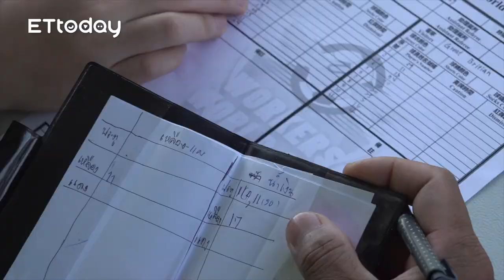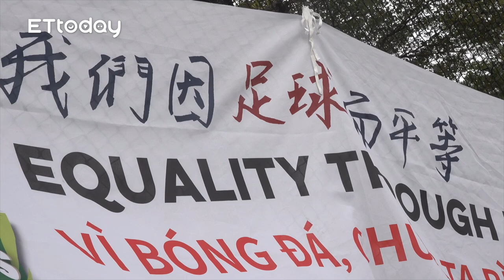台灣也有世界盃 -- 從一場賽事一支足球隊，看見移工足球在台灣的發展 [中/泰CC字幕]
四年一度世足熱，台灣社會又關心起足球，有人看著現實排名認為世界盃遙不可及，有人看見基層足球蓬勃發展感到未來一片希望。台灣是不是足球沙漠？當大家爭論不休，有一群人珍惜著這裡所有能踢球的機會，就算在沙漠，也能開出自己的花。